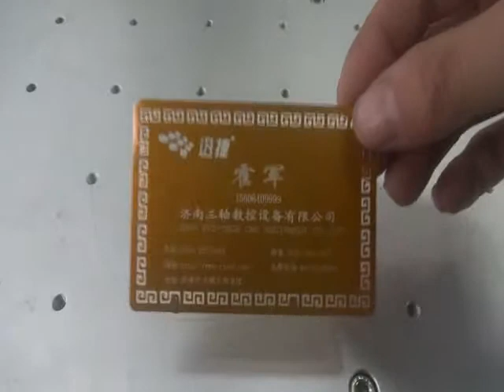laser marking machine